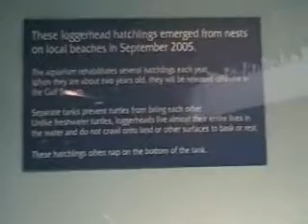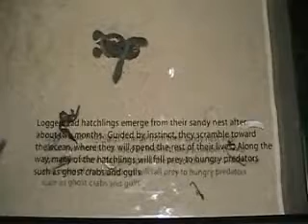Loggerhead Turtles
The Loggerhead Turtles of the North Carolina Aquarium at Pine Knoll Shores